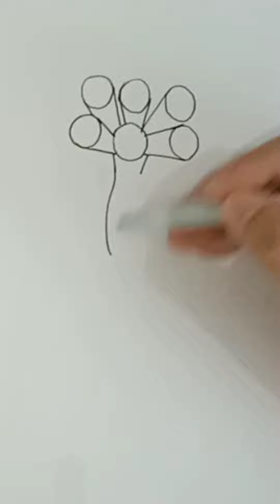Dark SirenHead (วาดง่ายๆ)